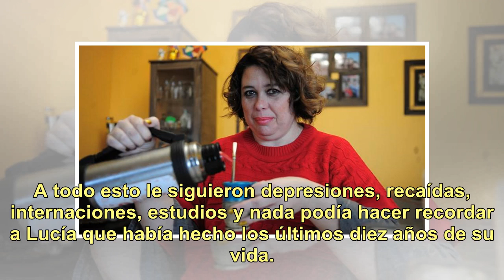Perdió la memoria y olvidó los últimos 10 años de su vida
Muchos recordarán la película “Como si fuera la primera vez”. Una comedia romántica protagonizada por Drew Barrimore y Adam Sandler. El film, expone un padecimiento neuronal y el calvario de una familia entera. Pero estos trastornos neurológicos pueden darse de diferentes formas. La pérdida de memor...